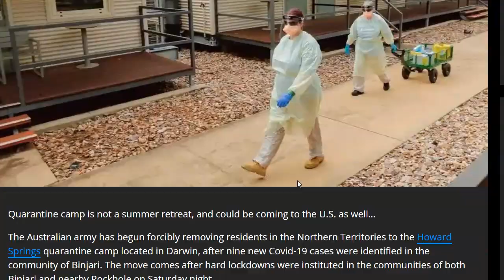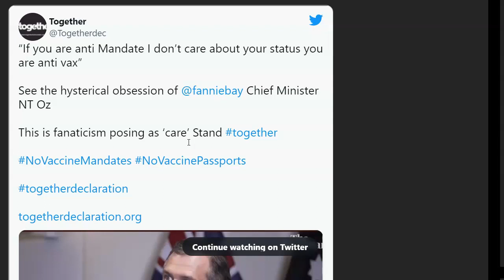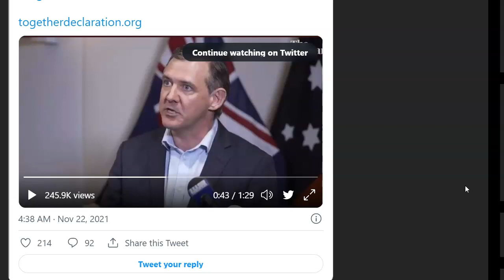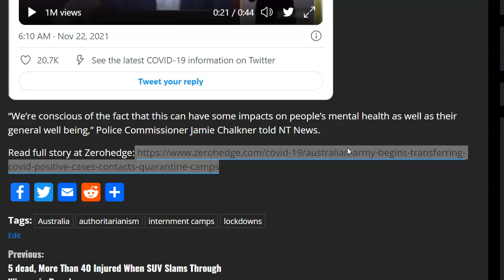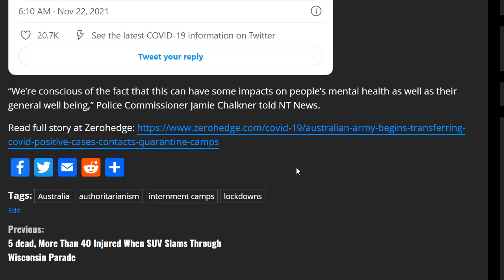Quarantine Camp: Australian Army Begins Transferring CZ222 Cases, Contacts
The Australian army has begun forcibly removing residents in the Northern Territories to the Howard Springs quarantine camp located in Darwin, after nine new CZ222 cases were identified in the community of Binjari. The move comes after hard lockdowns were instituted in the communities of both Binjari and nearby Rockhole on Saturday night.